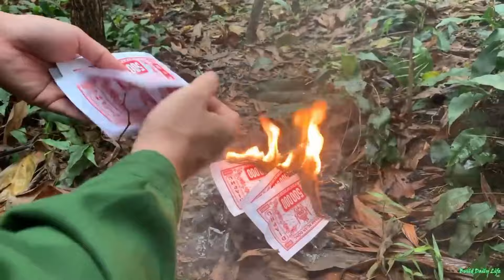The government reclaimed the land, life was difficult, looking for new fertile land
The government reclaimed the land, life was difficult, looking for new fertile land. Dear Mr/Ms And Dear Friend
My Name Is Manh
Thank you very much for your value time to Watch,Like,Comment,Share and Subscribe our videos on Build Daily Life Channel, and we will try all our best to find more idea as try to Create more videos to make your assist and more facilities.
If you have any idea or more convenience to support us please don't hesitate to contact with us all